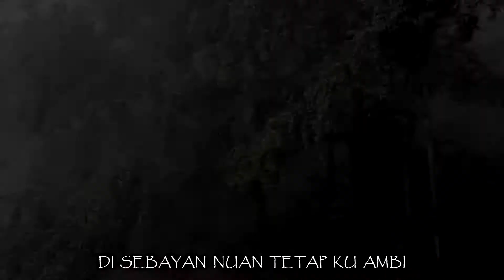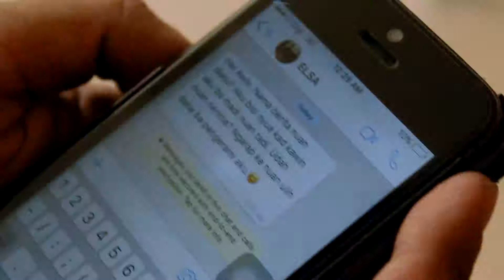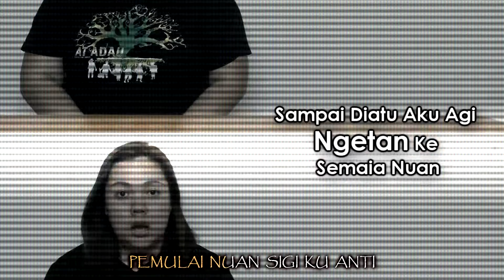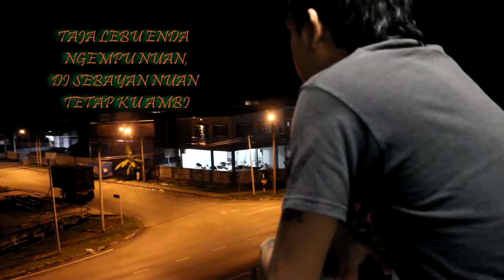Awin Borneo - Tetap Ku Ambi [ KARAOKE ]